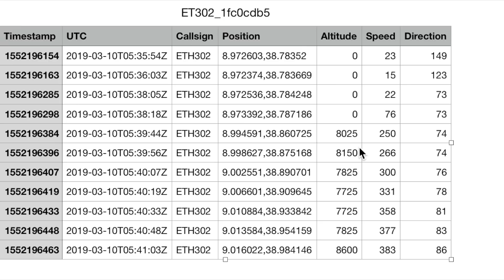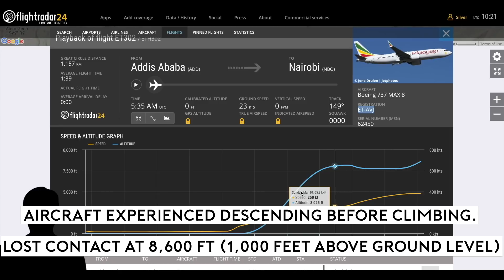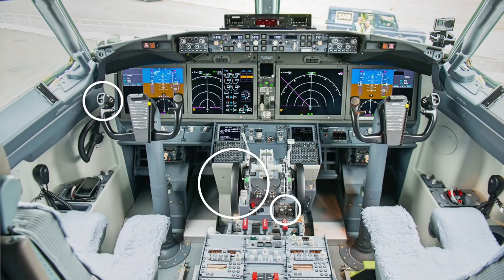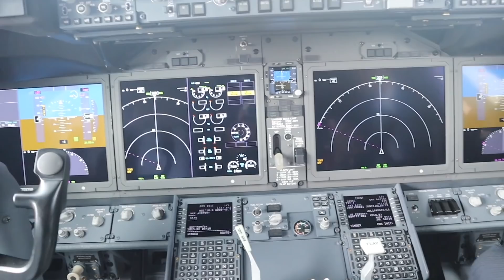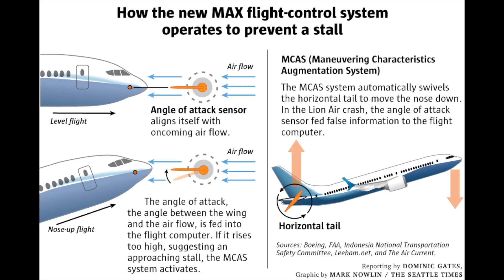Is the Boeing 737 MAX Safe to fly?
Following the Ethiopian Airlines Boeing 737 MAX 8 crash on March 10th and the Indonesian Lion Air 737 MAX 8 crash on October 29th 2018, I discuss the safety of the Boeing 737 Max plane. I also speak with a pilot who shares his insights about the airplane's Maneuvering Characteristics Augmentation System (MCAS).

Learn more about the build process of the Boeing 737 Max along with it's interior and cockpit features in this video.

Special thanks to The Air Current for providing images.

The tragic demise of Ethiopian Airlines Flight 302 on 10 March 2019 has sent shockwaves around the world and made headline news. The horrific accident has claimed the lives of 157 people; 149 passengers and 8 crew. It is the deadliest aviation incident that Ethiopia has ever experienced and has once again called in to question the safety of the Boeing 737 MAX 8 aircraft, for which this is the second fatal accident, the first being the crashing of Lion Air Flight 610 in to the Java Sea, just 12 minutes after take-off from Soekarno-Hatta International Airport in Jakarta, Indonesia, on 29 October 2018.

We must wait for the results of the official investigation but there is already speculation that the MCAS – Manoeuvring Characteristics Augmentation System – may have been at least partially to blame. Both the Lion Air and Ethiopian Airline flights showed unstable and erratic vertical altitude shortly before crashing and it is possible that the sensors on the side of the plane fed false information to the flight computer, indicating wrongly that the angle of attack of the plane was too steep and causing the flight computer to automatically try to compensate by adjusting the back, horizontal tail, lowering the nose of the plane and fighting against the pilots trying to keep the aeroplane in the air.

The short gap between these two incidents, of only about five months, has led to calls for the grounding all of all Boeing 737 Max 8 aircraft and the Civil Aviation Administration of China have already ordered all their domestic airlines to cease using the aircraft pending the results of the investigation in to the incident, already grounding almost 100 aircraft. The Cayman Islands and Morocco have taken similar action.

The financial consequences for Boeing are likely to be severe. The share price of Boeing has fallen by more than 10% in the immediate aftermath of the event and the Boeing 737 MAX 8 generates almost one third of Boeing’s annual operating profit. Chinese Airlines accounted for 20% of 737 MAX deliveries across the world in January of this year and big Chinese airlines such as China Southern Airlines, with 34 of the planes on order, may very well consider cancelling their order as fear and concerns surrounding the safety of the aircraft grow, leading to multi-billion dollar losses for Boeing in what is another terrible reputational hit to the aeroplane manufacturing firm.

Boeing are preparing to send their own team of experts to Ethiopia to assist in the investigation of this latest incident and the launch of the new Boeing 777X has been postponed. Since the aeroplane in question was delivered brand new to Ethiopian airlines in November 2018, making the aeroplane four or five months old at the time of the crash, a similar age to the age of the aeroplane involved in the Lion Air crash, Boeing will be intent on showing that there is not an innate fault with one of its most popular aircraft models; the reputation of one of the world’s largest aircraft manufacturers is well and truly at stake.